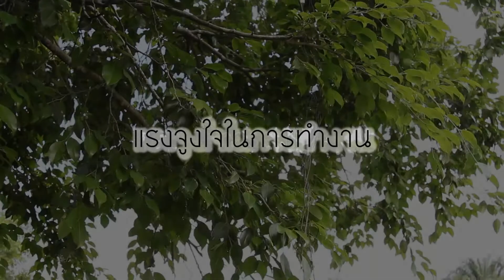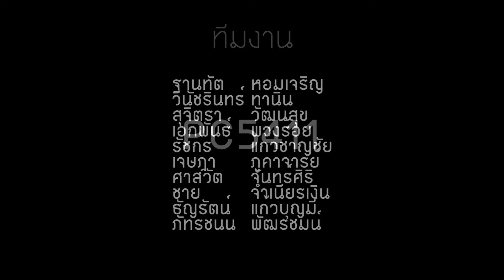"Wash Zone" จิตวิทยาองค์การ [PC5411]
วิดีโอนี้เป็นส่วนหนึ่งของวิชาจิตวิทยาองค์การ ควบคุมโดย อ.พีรพล เทพประสิทธิ์
Credit Song
Chainz - We Own It ft. Wiz Khalifa
Ja Rule - Furious